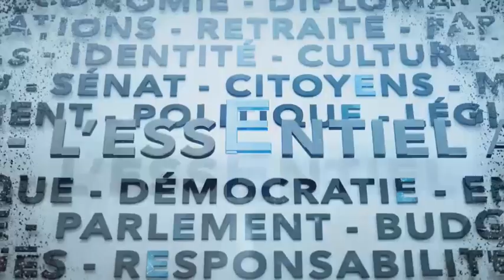L'Essentiel : Panels de députés et de politologues, candidature de Joe Biden - 25 avril 2023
Sans grande surprise, le président actuel des États-Unis, Joe Biden, annonce vouloir se représenter comme candidat démocrate pour un second mandat à la tête du pays. L’âge du président sera sans aucun doute au cœur des débats. Mais de nombreuses questions subsistent : qui sera son opposant chez les républicains ? Verrons-nous à nouveau un affrontement Trump-Biden ? Pour analyser cette candidate, Esther Bégin reçoit le professeur Charles-Philippe David, fondateur de la Chaire Raoul-Dandurand en études stratégiques et diplomatiques.

En cette septième journée de grève des fonctionnaires fédéraux, Daniel Béland (Université McGill) et Geneviève Tellier (Université d’Ottawa) se demandent qui, dans cette partie de bras de fer entre le syndicat et le gouvernement fédéral, a le gros bout du bâton. L’affaire de l’ingérence étrangère dans le processus électoral et les dernières révélations sur la Fondation Trudeau ne cessent de susciter des déclarations incendiaires de la part du chef conservateur Pierre Poilièvre. Et avec l’abandon du controversé 3e lien, à quel point cette décision du chef de la CAQ, François Legault, risque-t-elle d’alimenter encore plus le cynisme des électeurs. Une discussion passionnante avec nos deux politologues en résidence.
Gestion du conflit de travail en cours, possible loi spéciale pour un retour au travail des fonctionnaires, négociations sur le salaire, entente sur le télétravail : les quatre députés rassemblés sur notre plateau, Greg Fergus (libéraux), Pierre Paul-Hus (conservateurs), Louise Chabot (bloquistes) et Daniel Blaikie (néo-démocrates) débattent des enjeux entourant le conflit de travail entre les membres du syndicat de l’AFPC et le gouvernement fédéral.